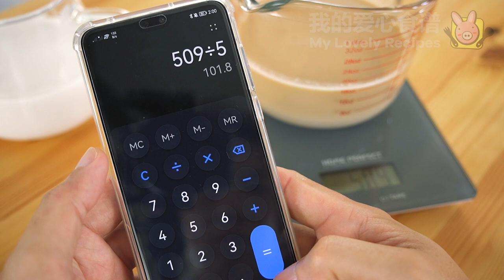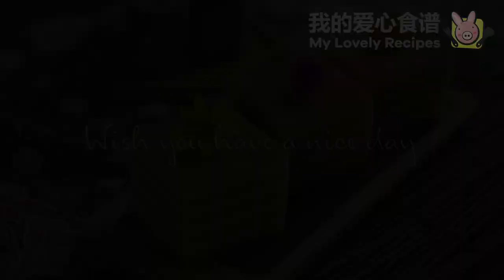椰糖九层糕 | 天然色素又高颜值的传统娘惹蒸千层米糕 💛 Kuih Lapis Gula Melaka | Nyonya Steamed Layered Rice Cake [小雁/我的爱心食谱]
今天跟大家分享一款我从小就很爱吃的其中一种传统糕点-九层糕 (Kuih Lapis)，一般上市售的都有漂亮的颜色和以椰奶为主的味道。我们的做法就是用天然椰糖色泽和香味让整体吃起来更加香浓可口。

九层糕也是个好意头的传统糕点，祝你吃了步步高升更上一层楼哦！如果你喜欢我们分享的天然色素又高颜值的传统娘惹蒸千层米糕【椰糖九层糕】食谱，欢迎分享给你的亲朋戚友哦，祝你生活愉快~

🔪 准备时间 ：40分钟
🍲 烹饪时间 ：50分钟
🍽️ 份量 ：900克

🌱食材
🟤椰糖粉浆
- 30克 木薯粉
- 110克 椰浆
- 2片 香兰叶
- 210克 开水
- 1克 盐

⚪椰奶粉浆
- 65克 粘米粉
- 25克 木薯粉
- 90克 椰浆
- 35克 细砂糖
- 2片 香兰叶
- 195克 开水
- 1克 盐

❤️小贴士
当天吃不完的话可以收冰箱冷藏，隔天要吃的时候才拿出来蒸热。不过口感会差了一些哦。

I would like to share with you one of the traditional Kuih that I have loved since I was a child - Kuih Lapis (Nyonya Steamed Layered Rice Cake), which is sold in the market with beautiful colors and based on coconut milk flavor. Our approach is to use natural coconut sugar's color and aroma to make the whole taste more fragrant and delicious.

Kuih Lapis is also a traditional pastry with good intentions. I wish you climb up that ladder of success after eating it! If you like us to share the recipe of Kuih Lapis Gula Melaka, welcome to share it with your relatives and friends, I wish you a happy life~

🔪 Preparation time: 40 minutes
 🍲 Cooking time: 50 minutes
 🍽️ Serving Size: 900g
 👉 Mold: 1 liter rectangle glass lunch box

 🌱 Ingredients
 🟤 Coconut Sugar Batter
 - 30g Tapioca Flour
 - 110g Coconut Milk
 - 2 Pandan Leaves
 - 210g Boiling Water
 - 1 g Salt

 ⚪ Coconut Milk Batter
 - 65g Rice Flour
 - 25g Tapioca Flour
 - 90g Coconut Milk
 - 35g Caster Sugar
 - 2 Pandan Leaves
 - 195g Boiling Water
 - 1 g Salt

❤️ Tips
If you can't finish it on the day, you can store it in the refrigerator, and then take it out and steam it when you want to eat it the next day. But the taste will be a little different compared with the fresh steamed one.

⏲时间表 Schedule
0:00 开场简介 Intro
0:27 调椰糖粉浆 Prepare Coconut Sugar Batter
2:12 调椰奶粉浆 Prepare Coconut Milk Batter
2:58 准备模具 Prepare Mold
3:40 预热蒸锅 Preheat Steamer
4:03 开始蒸糕 Steaming
5:20 脱模切片 Demold
6:12 心得分享 Tips Sharing

📷 Videography Equipment
Sony A6400 Camera With 16-50mm Lens